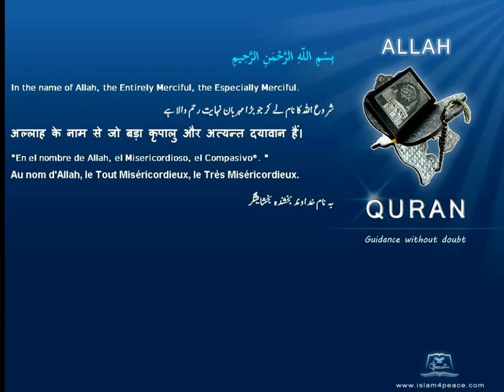Quran Indonesian Only 103 العصر Al Asr The Declining Day, EpochMeccan Islam4Peace com